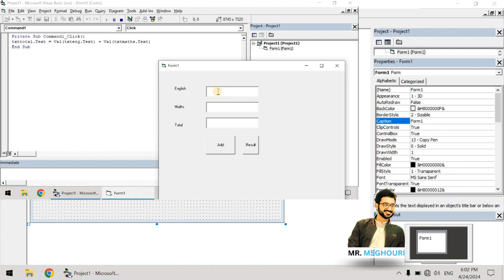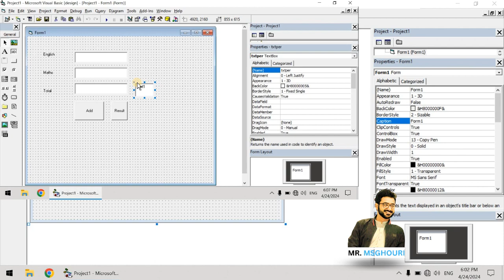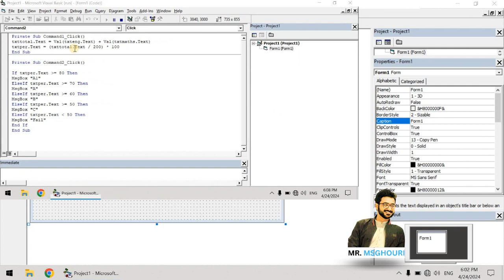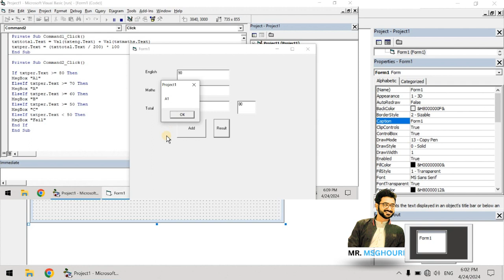Learn Visual Basic 6.0 | Nested If Condition - Tutorial 7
Welcome in Visual Basic 6.0 Beginners Course.
In this lecture Students will be able to learn about How to use nested if

More Course from MR MSGhouri